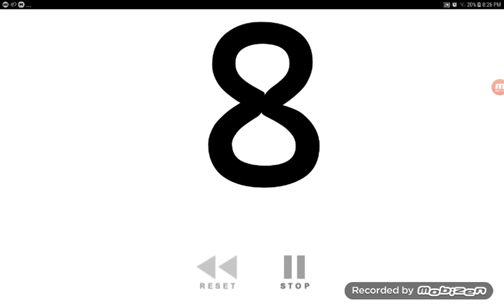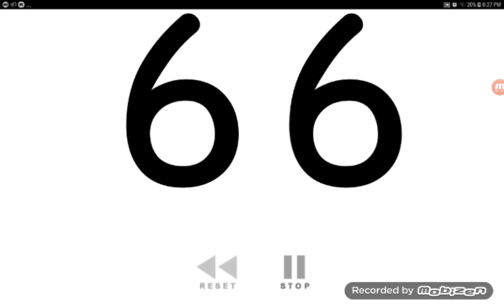Numbers 0 - 100